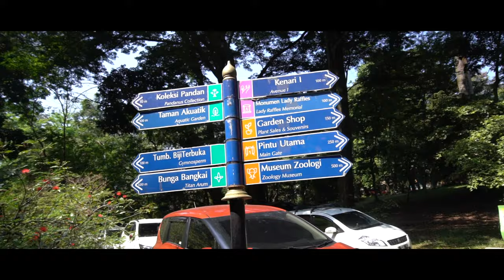15 Things to See at Bogor Botanical Gardens Indonesia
Bogor Botanical Gardens is the main reason to visit the city of Bogor Indonesia. There are over 15,000 plants and trees in Bogor Botanical Gardens, as well as a palace, a bridge rumored to have magical power and a number of statues and monuments to people who shaped the history of Indonesia.

It is possible to visit Bogor in a day trip from Jakarta, I however chose to stay overnight in Bogor.

In this video guide I will show you 15 things you should see when you visit Bogor Botanical Gardens but there are many more. Which is your favourate?

Bogor Palace
Teijsman Garden
Koompassa Excelsa
Canary Street
Astrid Park
Mexican Park
Nandi Cow & Shiva Statue
Hand of God Statue
Lady Raffles Monument
Orchid House & Orchidarium
Little Mermad Statue
Giant Water Lily Pond
Lotus / Nhympaea Alba & Rubca
Gunting Pond

I stayed at an AirBnB in Bogor. If you don't already have an AirBnB account you can get a discount on your first AirBnB booking by using this

The easiest way to get to Bogor from Jakarta is by train, you can check out my video on getting to Bogor by train